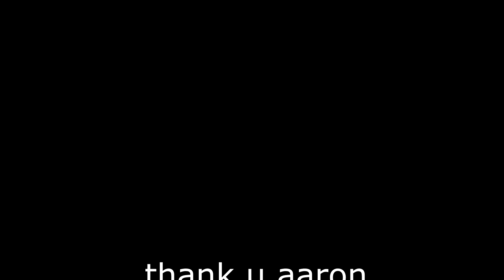finally, CHRISTMAS 2020